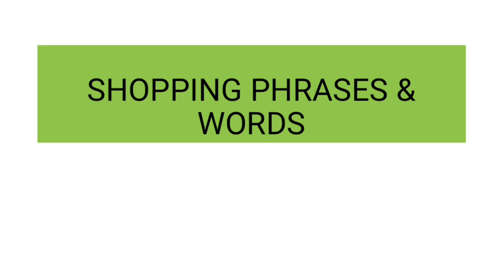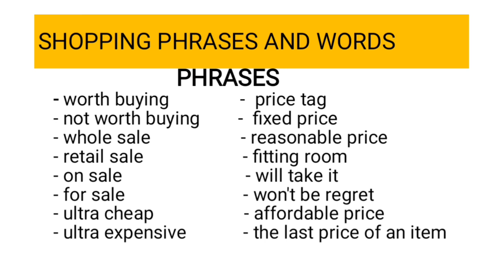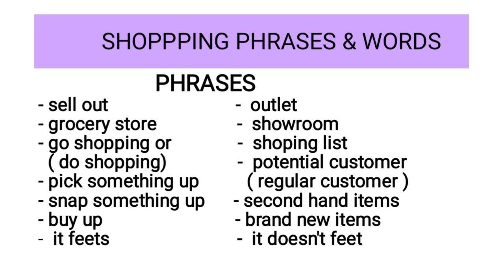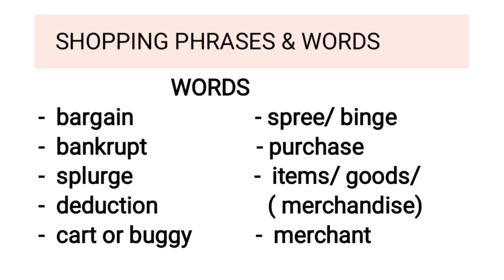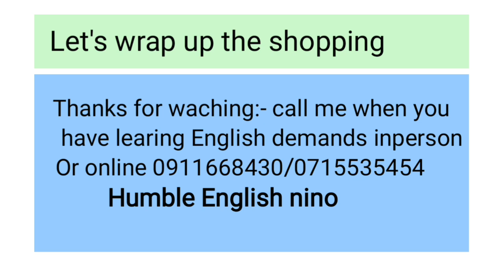ግብይት በእንግሊዝኛ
make ready learners for shopping in English is one of the routines